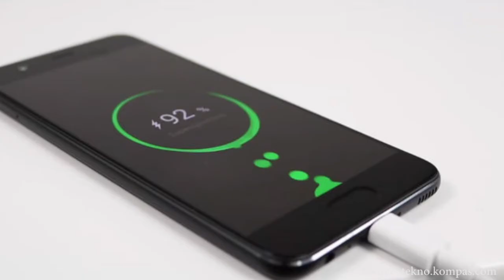Begini Cara Nge charge Baterai Agar HP Lebih tahan Lama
Rata-rata smartphone saat ini memiliki waktu pakai 4-5 jam jika digunakan secara intens
Ada beberapa tips meng-charge Smartphone yang baik dan benar agar baterai awet